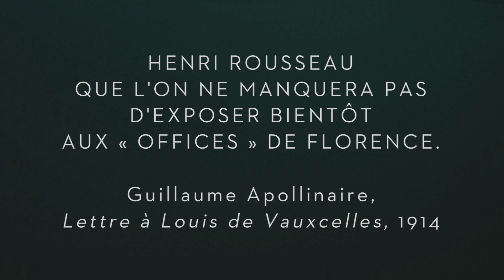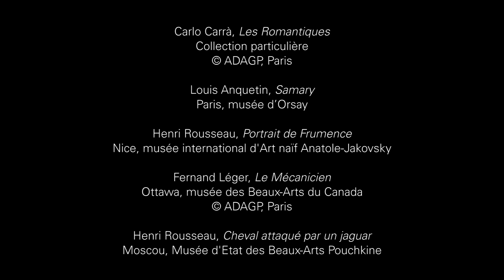Le Douanier Rousseau. L’exposition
Découvrez l’exposition Le Douanier Rousseau. L'innocence archaïque avec Beatrice Avanzi, l’un de ses commissaires, tout un univers onirique et décalé qui fascinera maints artistes.
Musée d’Orsay
22 mars - 17 juillet 2016